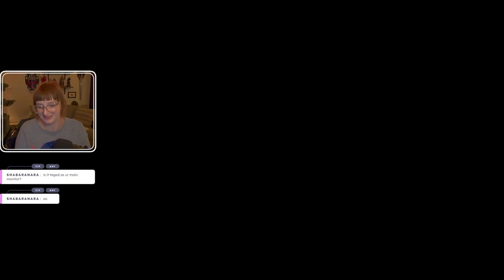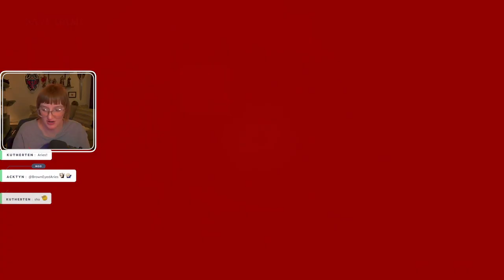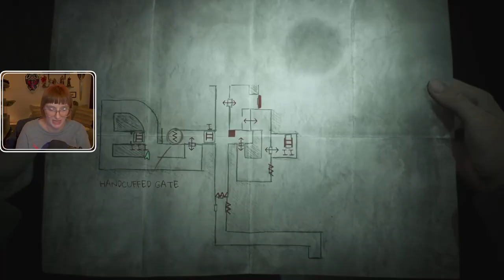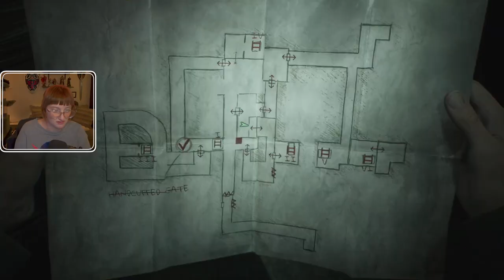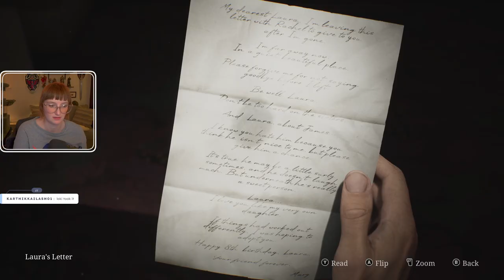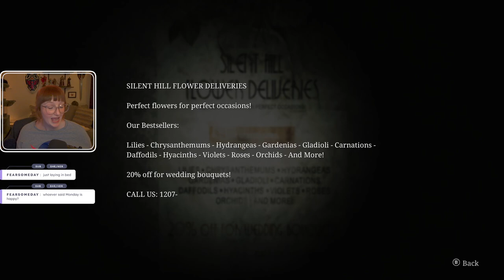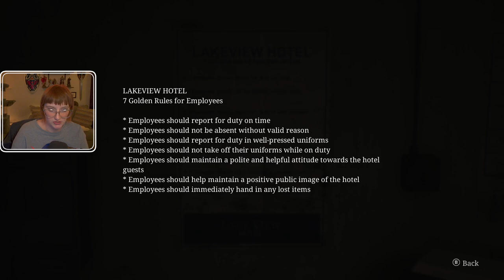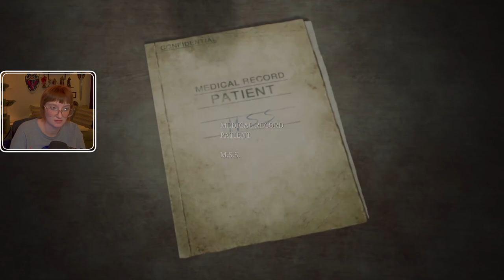Silent Hill 2 (2024) First Playthrough | FULL VOD - Day 4 | 4 Nov, 2024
00:00 Intro
07:14 Yapping
16:56 Gameplay
3:46:24 Ending